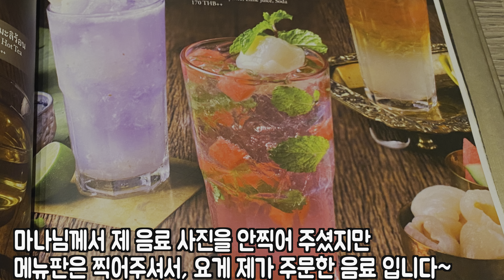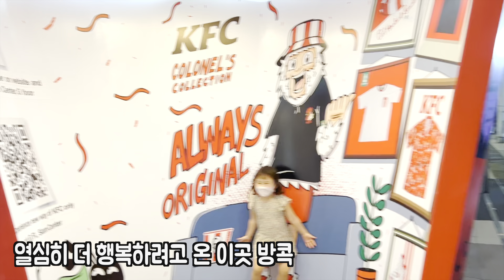코로나 시국에 아이 둘과 방콕한달살기 6일차 2022 1 16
식당 - Nara Thai
시암파라곤 G층에 위치